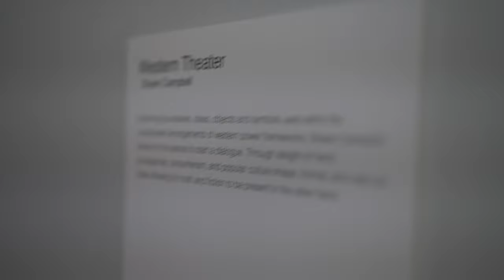CULTURE IS HAPPENING!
What's up internet,

I'm starting a series and don't know exactly where it's going, but I've got some opinions.

c ya :--)